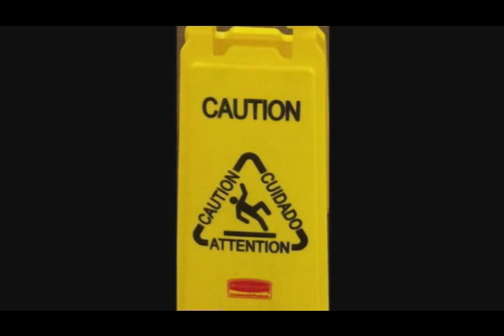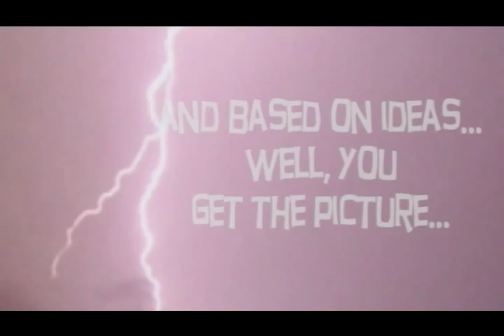Rob's Universe Episode 4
Comedy observations news satire video blog